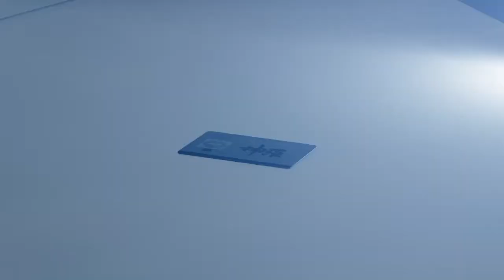FINAL FANTASY VII REMAKE - Inside the Belly of the Beast Pt. 1 (All Cutscenes)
All story related cutscenes for Chapter 16, Inside the Belly of the Beast.